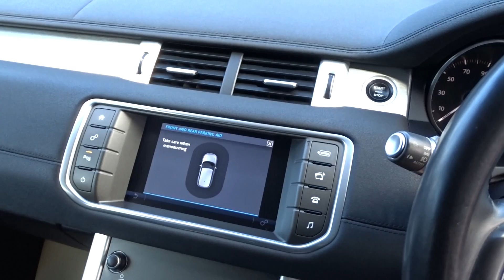2016 RANGE ROVER EVOQUE SE ED4 2.0 DIESEL FULL INTERIOR VIDEO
THIS CAR IS FOR SALE PLEASE VISIT OUR FACEBOOK PAGE LOVE2DEALCARS FOR FULL DETAILS